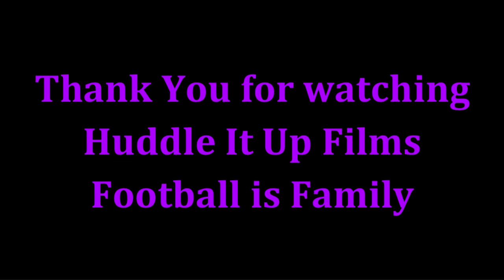Geno Stone Highlights 2022 Baltimore Ravens - Put In Work